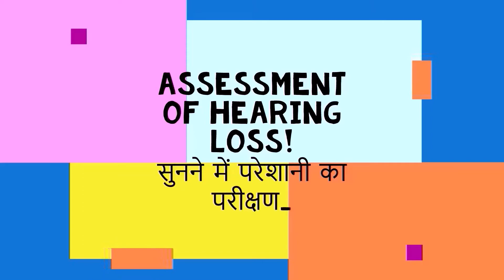"Assessment of Hearing Loss!!Hearing Tests!!सुनने में परेशानी का परीक्षण_@Rajanikant Bharti👂⁉️🎧😎👆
H👂⁉Hearing loss is defined as the reduced ability to hear sounds which can affect one or both the ears. Assessment of hearing loss, सुनने में परेशानी का परीक्षण किस तरह किया जाता है!
There are many type of hearing tests as Loke PTA (Pure tone audiometry), immittance audiometry/Tympanometry, reflexometry,Speech audiometry,OAE, BERA(Brainstem-evoked response audiometry (BERA) is a simple, noninvasive, objective test for early identification of hearing impairment in children and neonates. It can be used as a screening test and is useful in newborns, infants, and other difficult-to-test patients) but many hearing test depends on age /prevention/couses of hearing loss!
If you have hearing problems, help is available. Treatment depends on the cause and severity of your hearing loss.
कान की समस्या को समय से इलाज करने से सही हो सकता है ।अगर कान के पर्दे का फट जाना या मध्य कान (middle ear discharge) का कम सुनाई देना आदि प्रकार की
Hearing loss affects people of all ages and can be caused by many different factors. The three basic categories of hearing loss are sensorineural hearing loss, conductive hearing loss and mixed hearing loss.
1)-Conductive hearing loss (CHL) occurs when there is a problem transferring sound waves anywhere along the pathway through the outer ear, tympanic membrane (eardrum), or middle ear (ossicles).
If a conductive hearing loss occurs in conjunction with a sensorineural hearing loss, it is referred to as a mixed hearing loss.
2)-Your ear is made up of three parts— the outer, the middle, and the inner ear. Sensorineural hearing loss, or SNHL, happens after inner ear damage. Problems with the nerve pathways from your inner ear to your brain can also cause SNHL. Soft sounds may be hard to hear. Even louder sounds may be unclear or may sound muffled.
This type of hearing loss can be caused by the following things:
Illnesses.
Drugs that are toxic to hearing.
Hearing loss that runs in the family.
Aging.
A blow to the head.
A problem in the way the inner ear is formed.
Listening to loud noises or explosions.
This is the most common type of permanent hearing loss. Most of the time, medicine or surgery cannot fix SNHL. Hearing aids may help you hear.
Sometimes, a conductive hearing loss happens at the same time as a sensorineural hearing loss, or SNHL.
If your hearing loss is due to damage to your inner ear, a hearing aid can be helpful. An audiologist can discuss with you the potential benefits of a hearing aid and fit you with a device. Open fit aids are currently the most popular, due to fit and features offered.
Cochlear implants.
 Hearing loss के बारे मे और जानने के लीये हमारे और वीडियो Channel पेज पे या इस पेज पे भी link है देख सकते है 👇🏻 आगे की वीडियो को देखते रहने के लिए आप इस चैनल को subscribe करे!